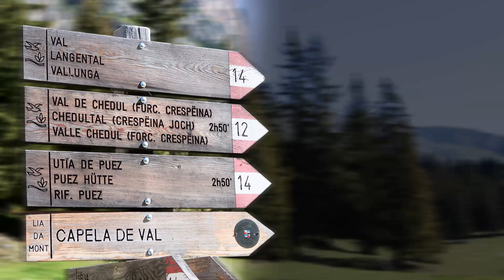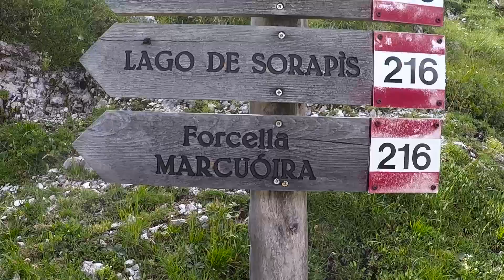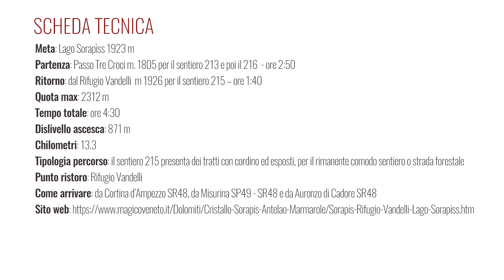Rifugio Alfonso Vandelli (1926 m) e Lago di Sorapìss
Una bellissima camminata, non impegnativa dal punto di vista fisico, ma che riserva l’esperienza di brevi passaggi attrezzati che richiedono passo sicuro e assenza di vertigini.
Lungo il percorso è facile imbattersi in camosci intenti a brucare l’erba (portare sempre un binocolo).
Escursione ad anello con partenza dal Passo Tre Croci (1805 m) e arrivo al Lago del Sorapiss (1923 m) passando per la Forcella Marcuoira (2307). Durante il percorso si passa per magnifici boschi e ripidi costoni rocciosi, si è costantemente circondati da un superbo panorama dolomitico.
È sconsigliata a chi soffre di vertigini e a chi non ha dimestichezza con i sentieri esposti.

PERCORSO
Dal Passo Tre Croci (1805 m) si prende prima il sentiero 213 con indicazione per il Rifugio Tondi lasciandosi alle spalle il Monte Cristallo e poi il 216 in direzione Forcella Marcuoira. Si sale fino a quota 2307 m e poi si scende fino al sentiero 215 che porta al Lago di Sorapiss (1925 m) - 2:50.
Ritorno
Dal Rifugio Alfonso Vandelli (1926 m), vicinissimo al lago, si riprende il sentiero 215. Il sentiero in alcuni tratti è esposto e attrezzato. Si scende fino a quota 1722 e poi si risale al Passo Tre Croci - 1:40 ore.

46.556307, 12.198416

DATA ESCURSIONE
12 agosto 2017

LA NOSTRA ATTEZZATURA